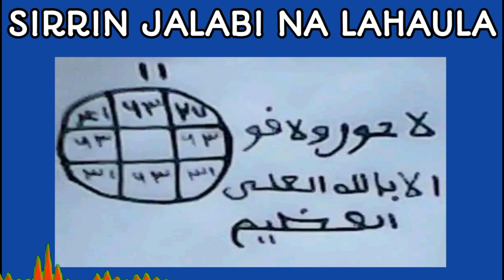sirrin jalabi na lahaula